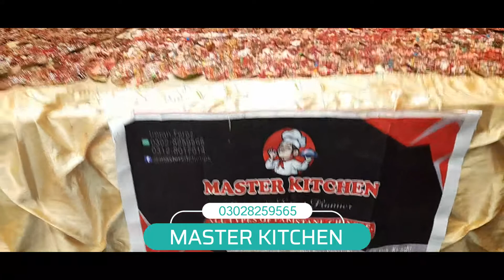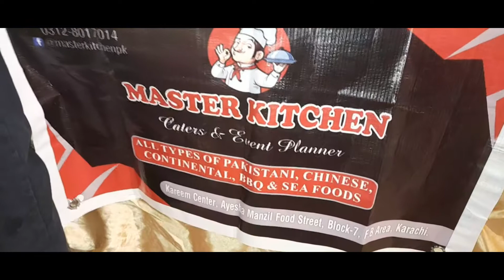Master Kitchen Caterers & Event Planners Promo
Master Kitchen Caters & Event Planners Promo Master Kitchen Caters & Evenet Planners